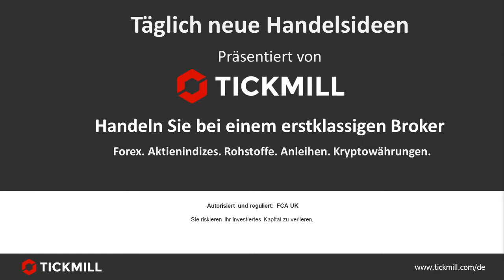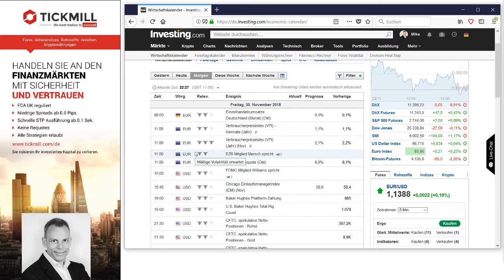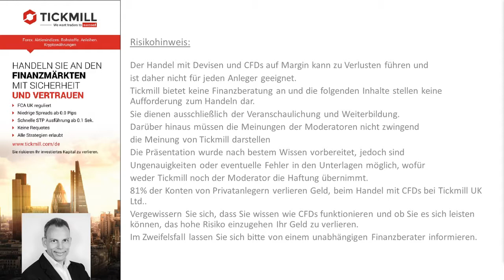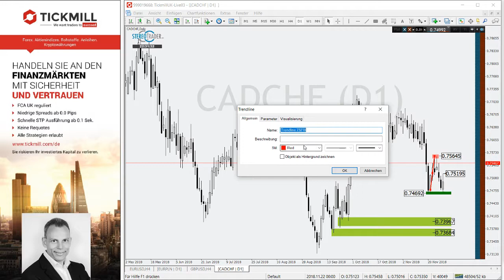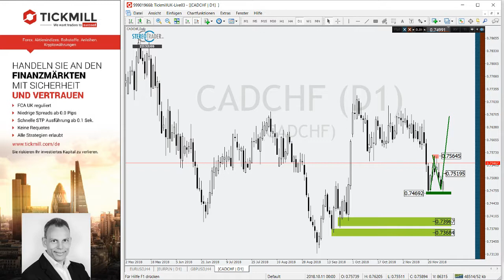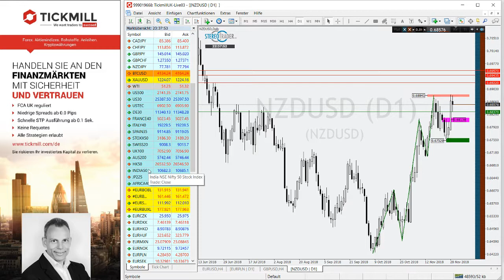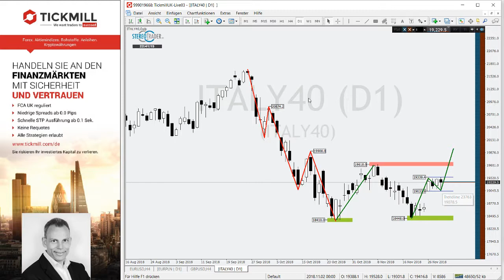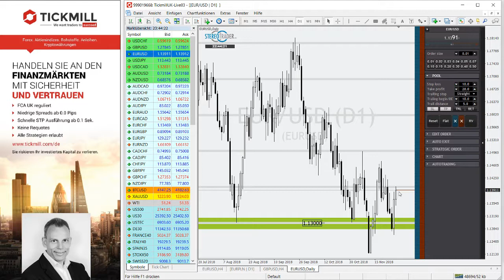CADCHF – NZDUSD – MIB – Videobesprechung zu Tickmill's Handelsideen für den 30. November 2018